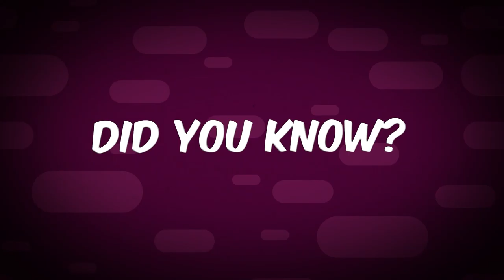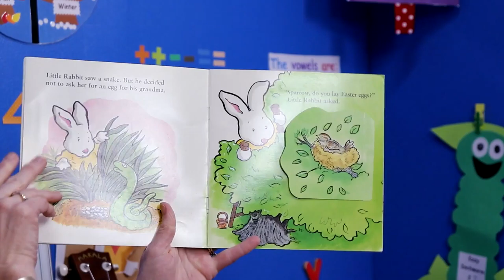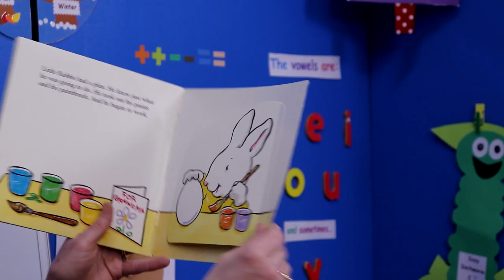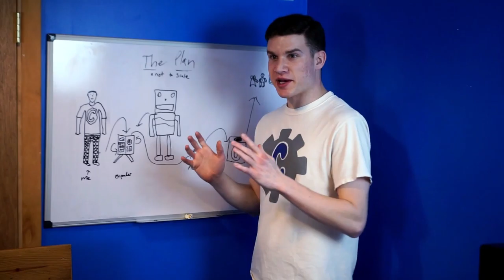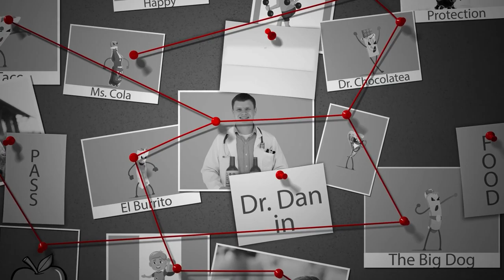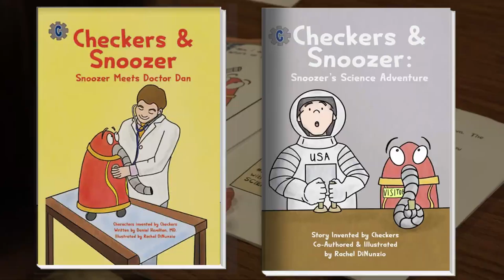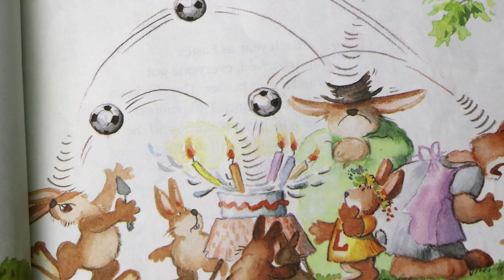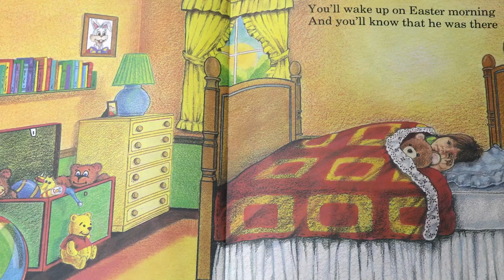Checkers Library TV - April Monthly Episode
Join Checkers, Snoozer, and all their friends for fun, books, and more!

“The Tale of Peter Rabbit” by Beatrix Potter